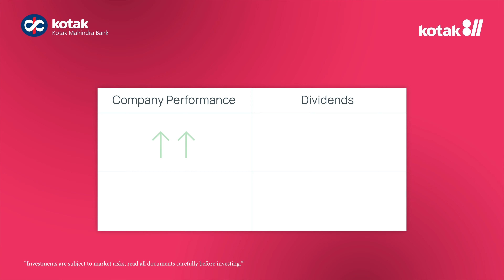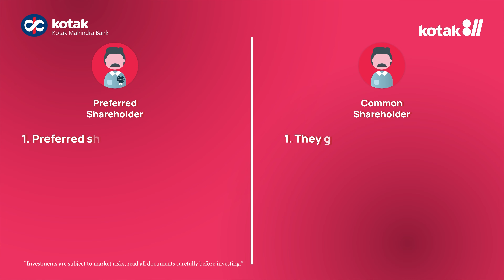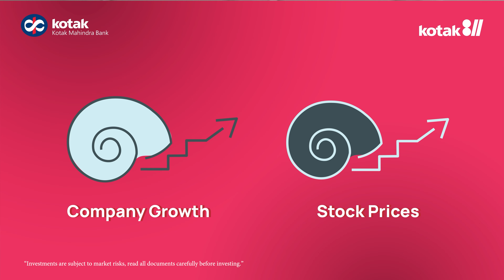Comparing Different Types of Shares | Investment 101 with Kotak811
In this episode of Investment 101 with Kotak 811, we explore different types of shares, such as Common Shares, Preferred Shares, Growth Stocks, Income Stocks, and Cyclical vs. Defensive Shares.

Understanding these categories is essential for making informed investment decisions and building a portfolio that aligns with your financial goals. Watch the whole video for a better understanding.

About Kotak811:
As a digital unit incubated by and built under the trusted legacy of Kotak Mahindra Bank, Kotak811 makes that possible. On our channel, you can find information on our products, learn to use your account better, watch cool videos on how to manage your money, and get to know our team up close.

*Investments are subject to market risks, read all documents carefully before investing.

Timestamp:
00:00 - 00:28 - Intro
00:29 - 1:36 - Common Shares vs Preferred Shares
1:37 - 2:30 - Growth stocks and income stocks
2:31 - 3:01 - Cyclical shares vs defensive shares
3:02 - 3:15 - Outro